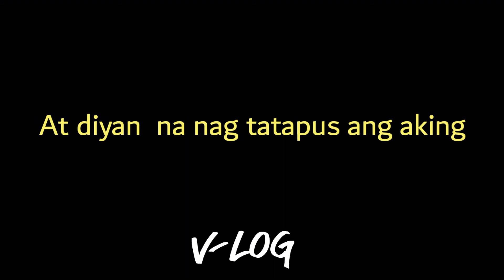Morning Routine as Domestic Helper in Kuwait city / @Grasyang Grasya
*DESCLA*DESCLAIMER *
NO COPYhhhRIGHT INFRINGEMENT